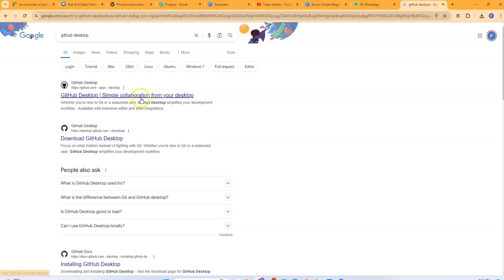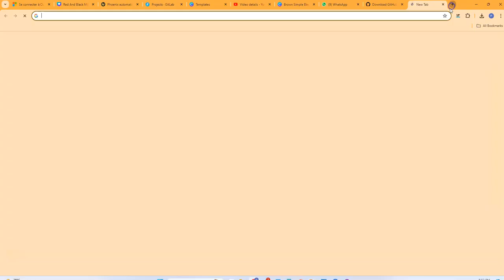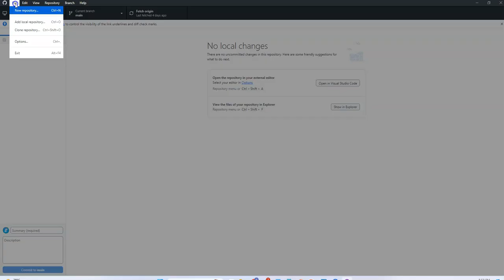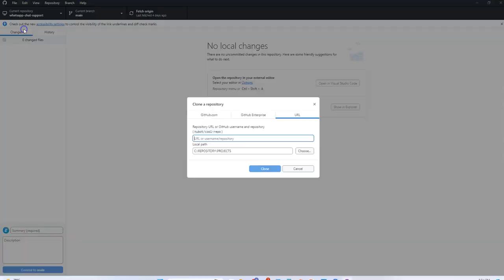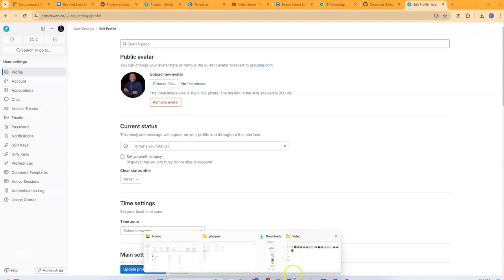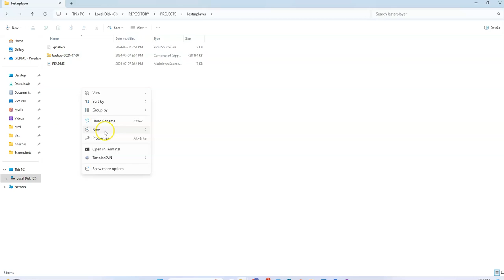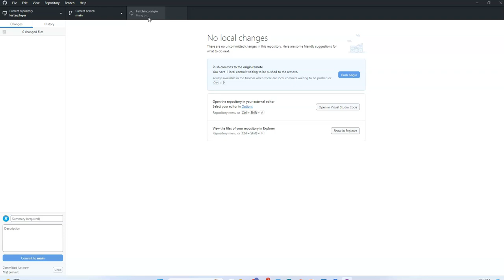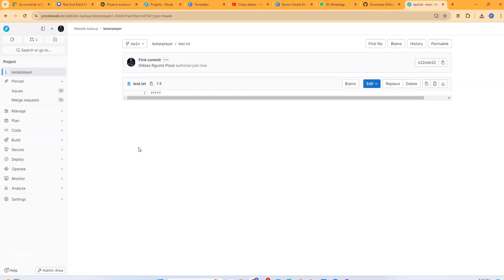Vidéo #2 Comment synchroniser GitLab à GitHub Desktop sur Windows ?